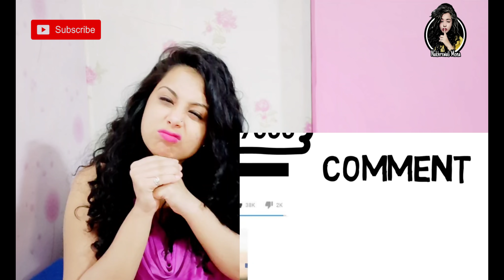DOUBLE MEANING BOLLYWOOD SONGS | Hadd BC | Reaction | Nakhrewali Mona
Hello Guys ,